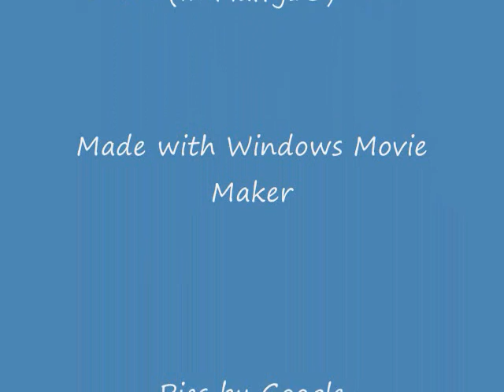Miley Cyrus - Party In The USA (Music and pictures!)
Party in The USA by Miley Cyrus
I was bored and sense I don't have any guest hosts, I'd thought I'd make a video about Miley Cyrus!
If you have ANY requests I'll do my best to do it!